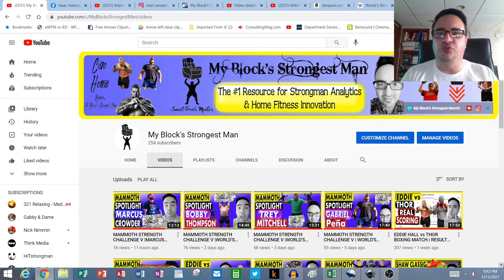JOHN GREAVES | GARAGE GYM LIFE MEDIA Interview - PART 5: Mammoth Surprises | Setting Effective Goals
JOHN GREAVES | GARAGE GYM LIFE MEDIA Interview - PART 5: Mammoth Surprises | Setting Effective Goals - Today, I sat down for an informative interview with Garage Gym Life Media Entrepreneur John Greaves III for a discussion about the biggest surprises of Mammoth Strength Challenge V and setting effective SMART Goals.

Mouser Strength Dynamics. "The Mouser Block & Mini-Block!". 2020.

- the fantastic source for my music clips!